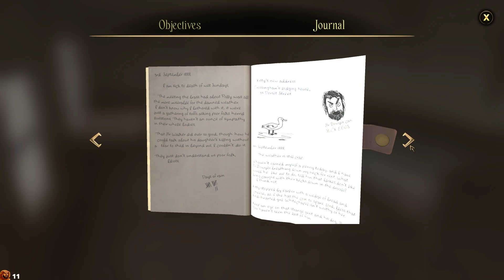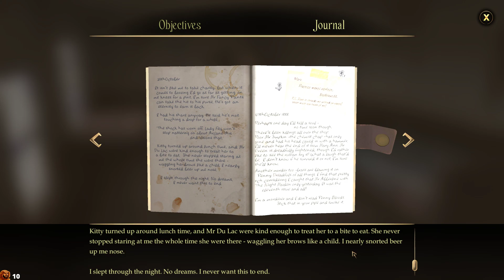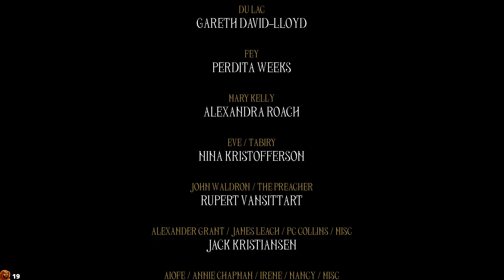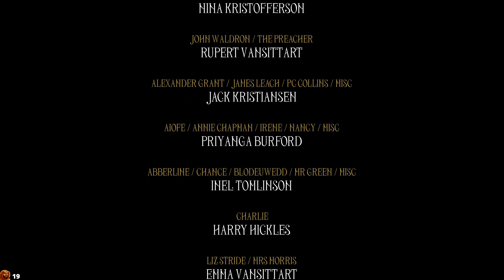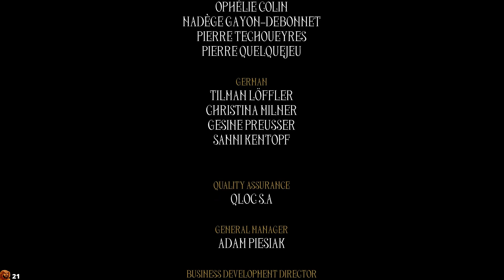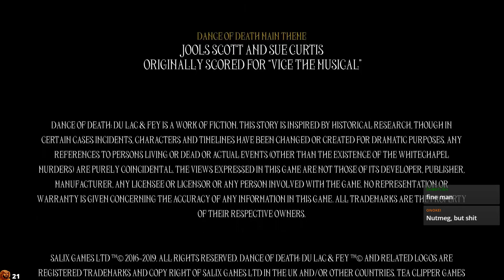Stream - Dance of Death: Du Lac & Fey Set 5